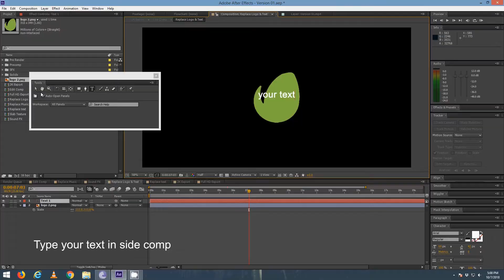Zombie Rising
After Effects CS6 Project Template

Two Options Available

Plugins not required

This project is made in 2k 2048×1080 & Full HD 1920×1080.

Works with any Logo & Text

Very Easy and Fast customization and very fast rendering